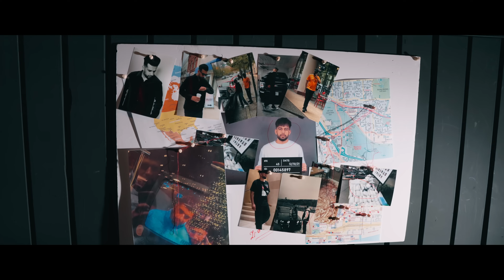Hypnotic (Official Video) | Deep Dhaliwal X Anker Deol | Rank Sidhu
"HYPNOTIC"
(Patte Teri Billi Akh De)
OFFICIAL VIDEO

Singer/Lyrics/Composer- Deep Dhaliwal
Director/DOP- Rank Sidhu
Project by- Joban Pandher x Jatinder Sidhu